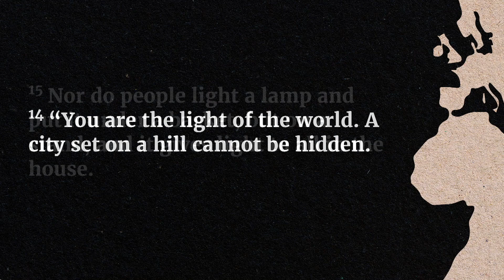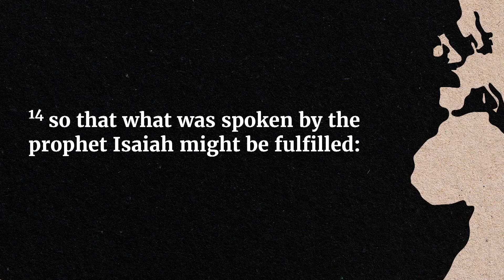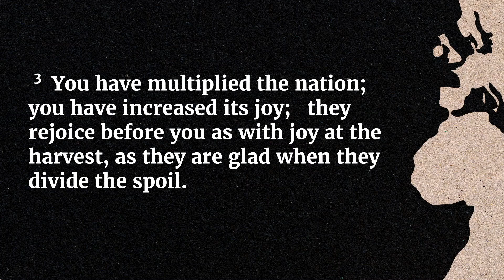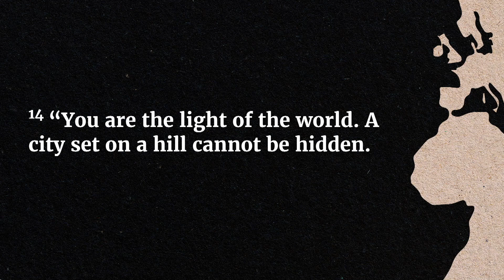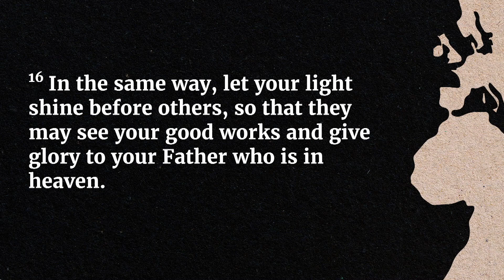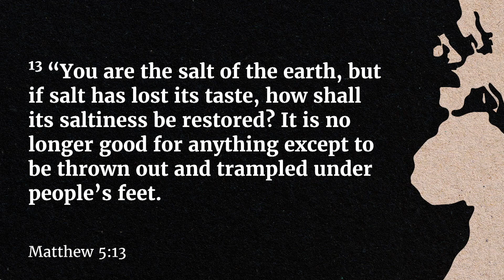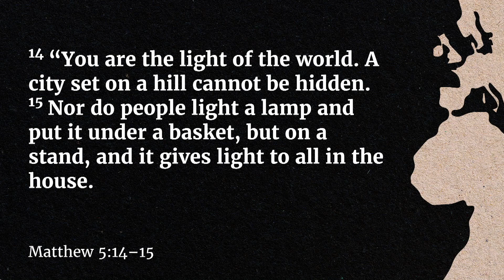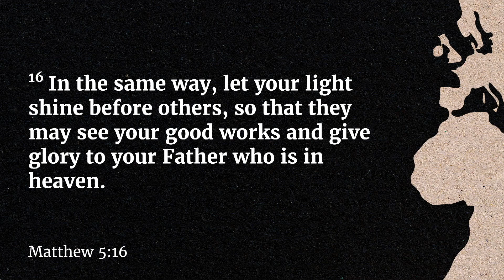Rev. Keith Phillips - "Always on Mission"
Rev. Keith Phillips
"Always on Mission"